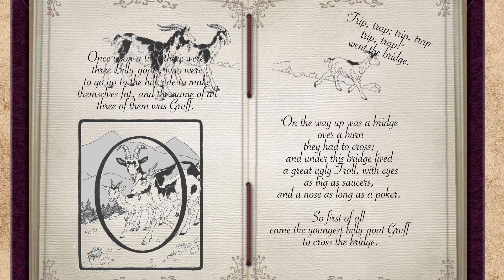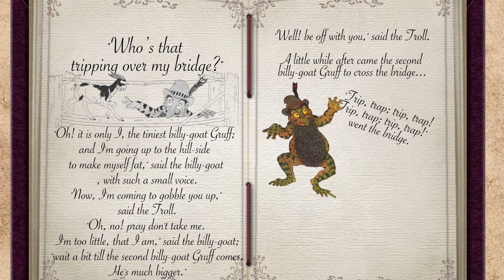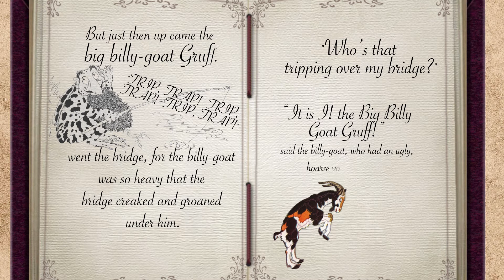Kyle Public Library reads "3 Billy Goats Gruff"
The City of Kyle Public Library presents to you a digital reading of "3 Billy Goats Gruff". For more information on the Kyle Public Library visit: